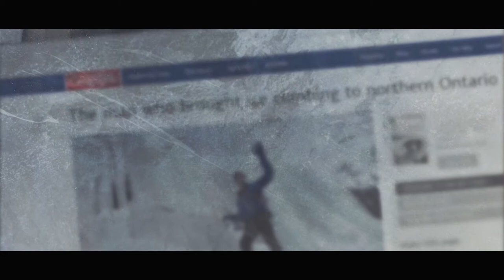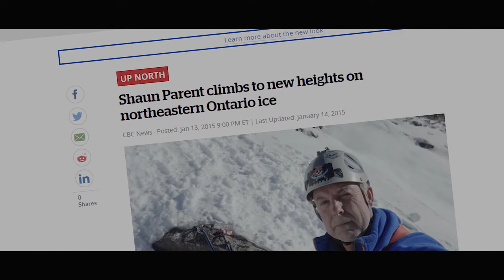ICED - A Short documentary Film [2018]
The story of a man who brought ice climbing to northern Ontario.